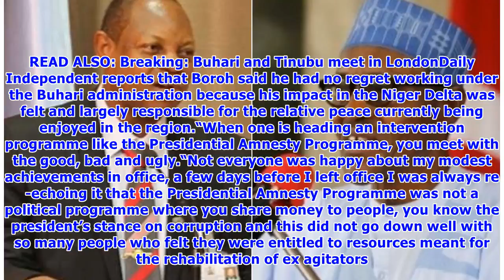How corrupt elements in Buhari’s government influenced my sack - Boroh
- Retired Brig Gen Paul Boroh says he does not regret working with the government of President Buhari- Boroh alleges that some corrupt people in the government of President Buhari influenced his sack- He says his efforts in the Niger Delta are still being feltRetired Brig Gen Paul Boroh, a former special adviser to the president on Niger Delta and coordinator of the Presidential Amnesty Programme (PDP), says his sack was influenced by corrupt elements in the government of President Muhammadu Buh...